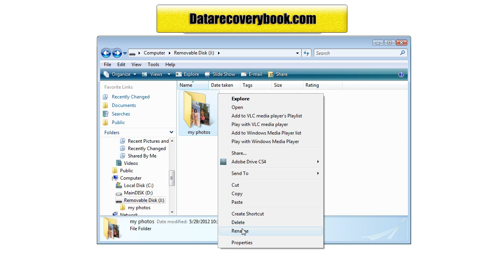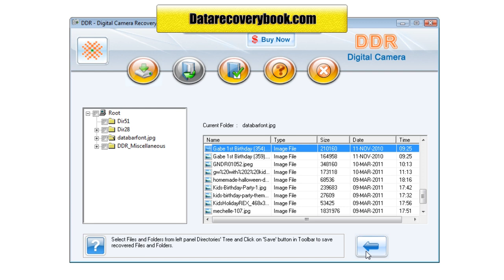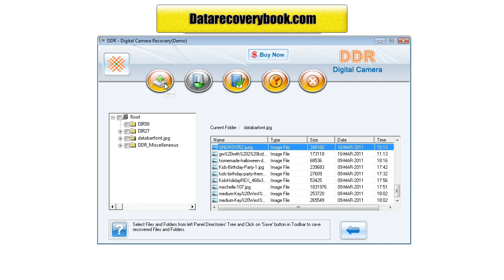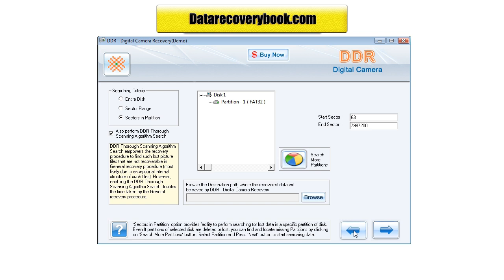Data Doctor DDR digital camera pictures photo photos image videos data recovery restore software